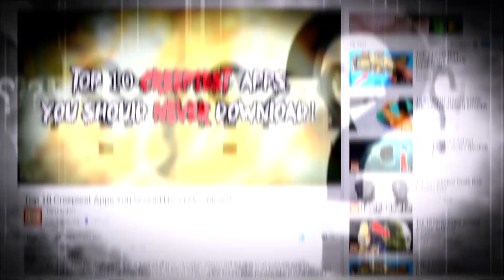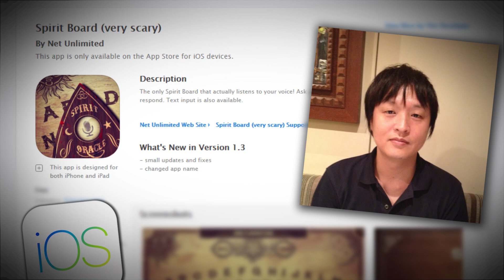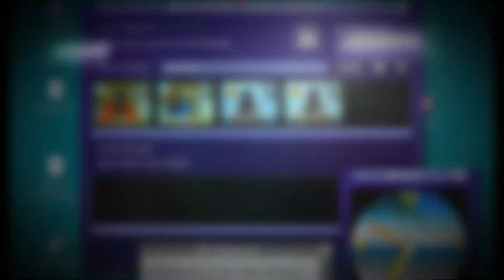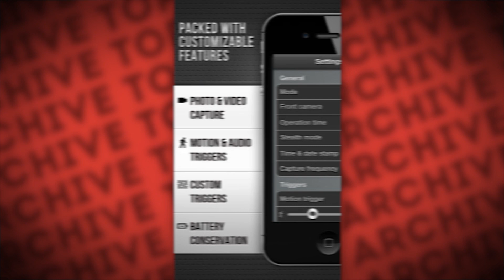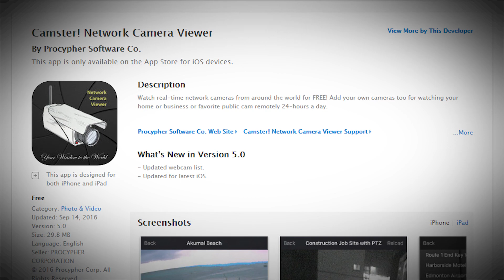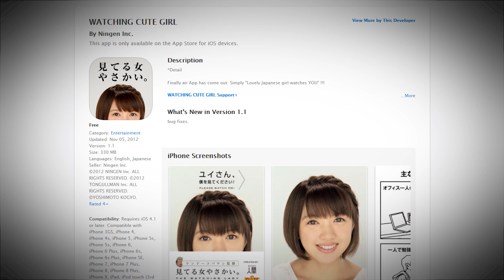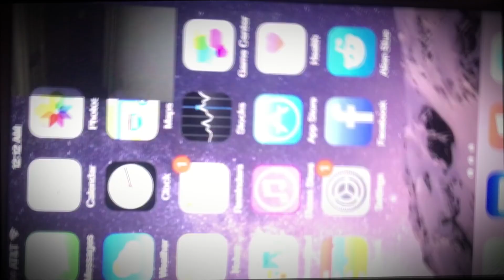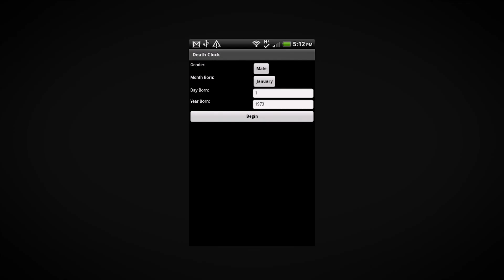Top 10 Scary Apps You Should Never Download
Hey YouTube, Jim here! Welcome to Top10Archive! If you’re looking to give yourself a fright or like to see just how much of that creepy, uneasy feeling you can handle, you may not have to look much further than your smartphone. Scroll through the App or Google Play stores and you may find some truly eerie and chilling apps and games, like these ten – which you should only download if you’re looking for a real scare.

10. Ouija Board
9. iScare
8. Her Story
7. RIP VIP
6. Security Cam
5. Camster
4. Five Nights at Freddy’s
3. Watching Cute Girl
2. Night Terrors: The Beginning
1. Death Clock